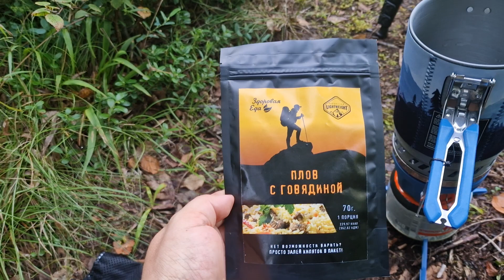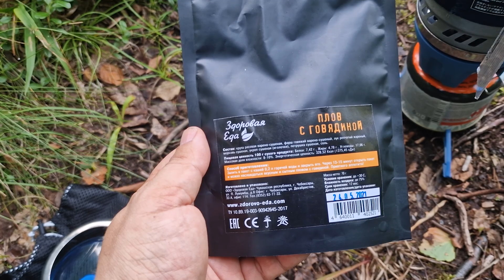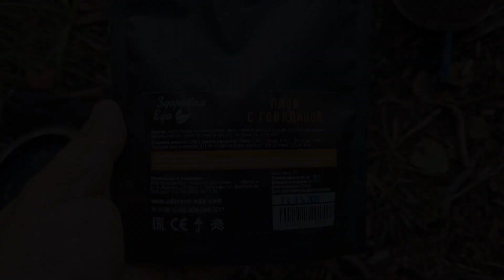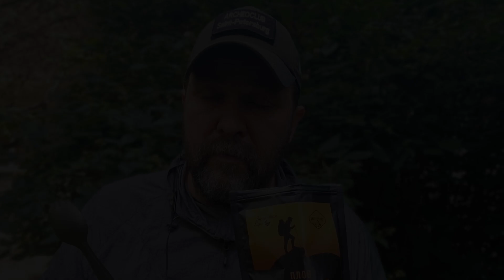Не самый удачный "маунтин фуд": плов варено сушеный от "Здоровая еда"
Попытка засчитана - но вместо сублиматов нам продают варено-сушеное блюдо, которое по хорошему требует варки.
Плов от бренда "Здоровая еда"
Все их продукты тут: ссылка удалена